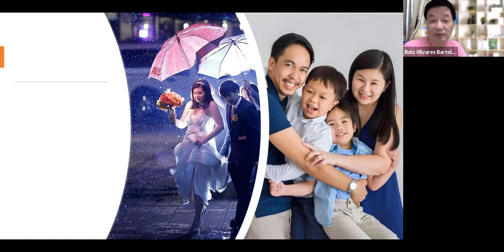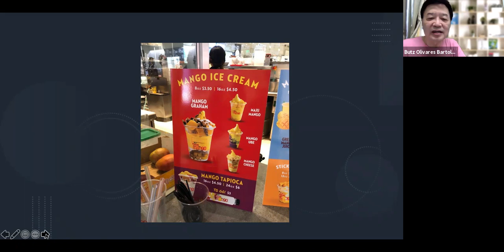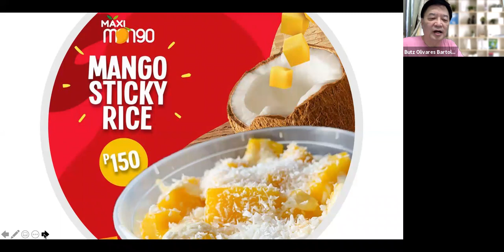How A Former Pinoy Big Brother Housemate Turned into A Successful Business in 3 years time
Imagine a young lady who joined the Pinoy Big Brother or PBB turned into a dynamic entrepreneur @miki arceo velasquez! Together with her husband Ivan they put up Maxi Mango not only in Davao but Luzon, Singapore and USA in 3 years time.

Miki and Ivan took a big leap and full of confidence in their business model.
Even now during this Pandemic, the couple is aggressively pushing their new mode of doing business plus introduction of products to suit their customers.

One other thing distinct with them is their genuine concern for their employees, franchisees and brand.

This is a must to watch and share